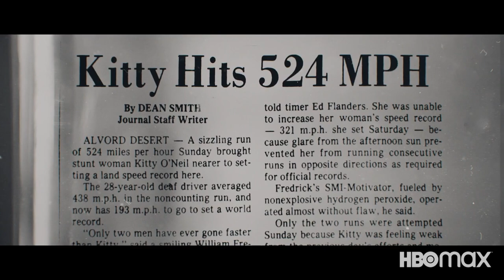We recommend this film about our friend, Jessi Combs, The Fastest Woman on Earth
Jessi Combs was an absolutely amazing fabricator. She was a gifted driver, she was charming, and she an inspiration to millions. We're thrilled to recommend this amazing documentary. The Fastest Woman on Earth is now streaming on HBO Max.

One of Jessi's dreams was to share her love of all things mechanical with the world. She and best friend and fellow fabricator Theresa Contreras, created Real Deal Revolution. The non-profit organization's mission is to motivate women and children and others in a way that breeds self-confidence, breaking stereotypes, healthy decisions, hands-on training, creative development, positive images, community involvement, and grabbing life by the balls.